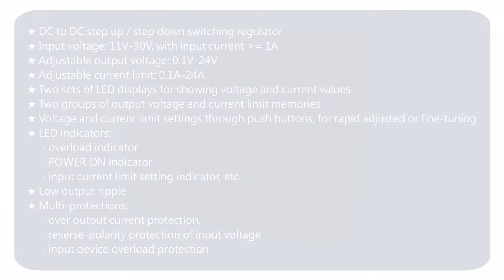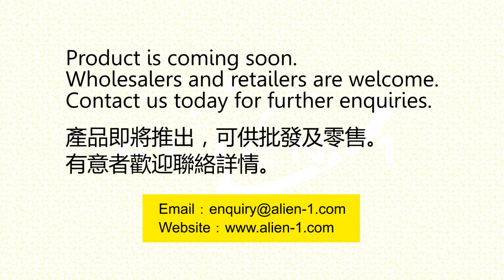【Upcoming Product】DC to DC Step Up / Step Down Switching Regulator DC/DC 升降壓開關式穩壓器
【DC to DC Step Up / Step Down Switching Regulator】
DC to DC step up / step down switching regulator is the newly developed product of our company, the prototype is ready to be previewed. With various features such as a wide range of input voltage, adjustable output voltage, input current limit setting and output current limit setting, this fully-functional product can be extensively applied to solar cell, wind turbine or even the obsolete PC transformer. It helps you live a more eco-friendly lifestyle.

Main features of the product include:
✅  Input voltage: 11V-30V, with input current larger or equal to 1A
✅  Adjustable output voltage: 0.1V-24V
✅  Adjustable current limit: 0.1A-24A
✅  Two sets of LED displays for showing voltage and current values
✅  Two groups of output voltage and current limit memories
✅  Voltage and current limit settings through push buttons, for rapid adjusted or fine-tuning
✅ LED indicators: overload indicator, POWER ON indicator, input current limit setting indicator, etc.
✅ Low output ripple
✅ Multi-protections: over output current protection, reverse-polarity protection  of input voltage, input device overload protection

【DC/DC 升降壓開關式穩壓器】
本公司最新開發直流開關式穩壓器，設計概念獨特、功能廣泛，主要擁有升降壓功能，可適應極寬闊的輸入電壓值、可調校輸出電壓值、可調校輸入電流限制值、可調校輸出電流限制值等，優點繁多未能一一盡錄。本產品可應用於太陽能發電、風力發電、廢棄的電腦供電器（火牛）等，助你實踐環保生活概念。產品原型已供預覽。

主要特點如下：
✅ 電源輸入：11V-30V，可供電電流必須大過或等於 1A
✅ 輸出電壓可調： 0.1V-24V
✅ 可調電流限制值：0.1A-24A
✅ 兩組 LED 數字屏分別顯示電壓及電流值
✅ 兩組記憶功能，記錄輸出電壓及電流限流值資料。
✅ 按鈕式電壓及電流限流值調校，可作快速或微調設定
✅ 完善燈號指示，包括電流過荷指示、POWER ON 指示、輸入電流限制設定指示等
✅ 低鏈波雜訊輸出
✅ 多種保護裝置：電流輸出過荷保護、輸入電壓極性錯誤保護、輸入源器件過荷保護

⭐ 產品即將推出，可供批發及零售，有意者歡迎聯絡詳情。